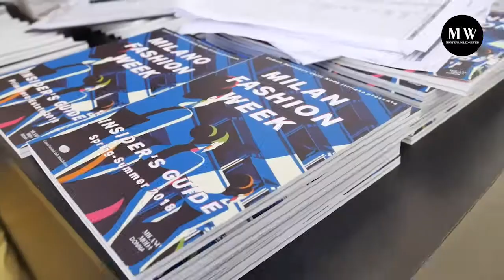CARLA GOZZI PER MONTENAPOLEONEWEB